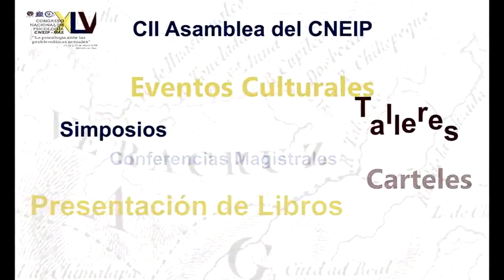XLV Congreso Nacional de Psicología CNEIP-UAZ "La psicología ante las problemáticas actuales"